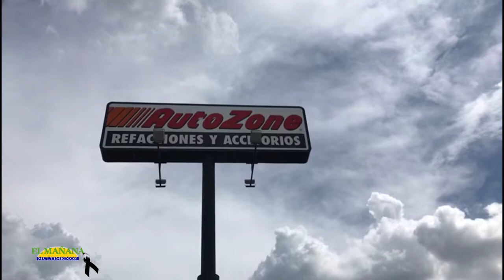En flagrancia atraparon a individuo